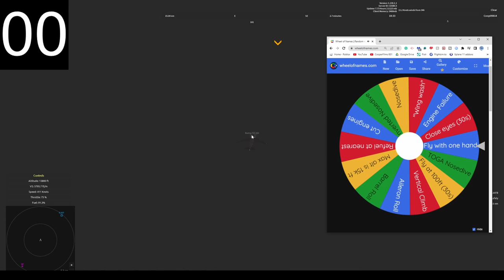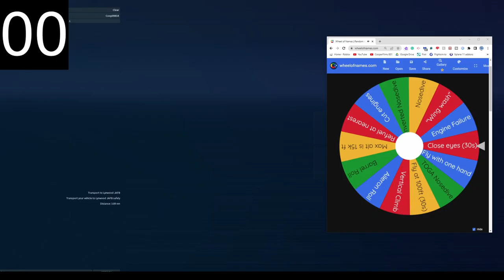Aeronautica But EVERY MINUTE a Disaster Happens